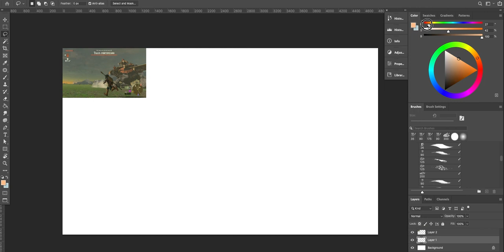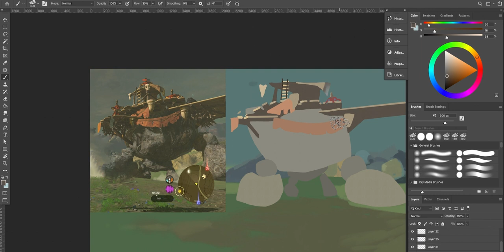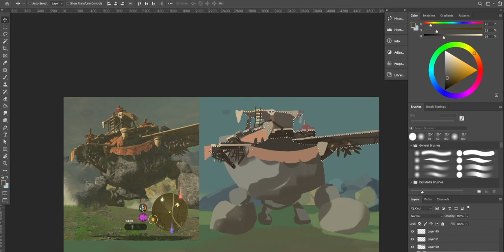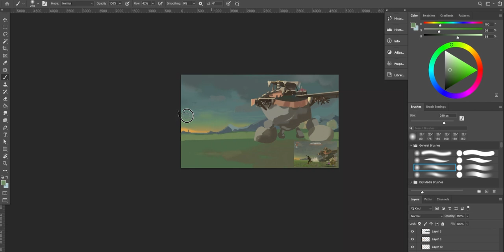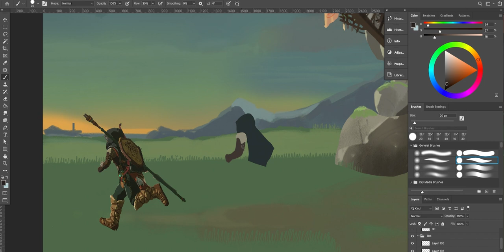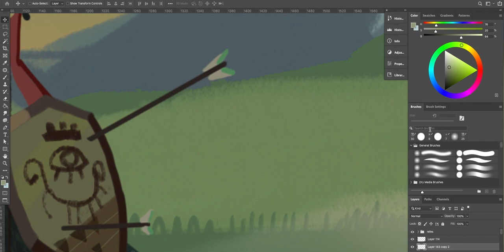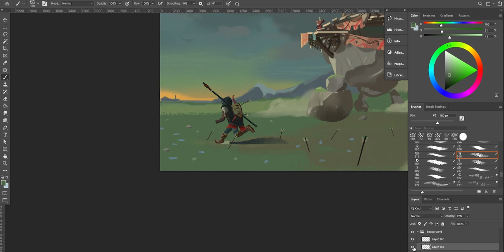Zelda - Tears of the kingdom fan art time lapse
Digital painting time lapse from Zelda TOTK fanart.
Tool: Photoshop
With Gouache brushes from Kyle Webster.